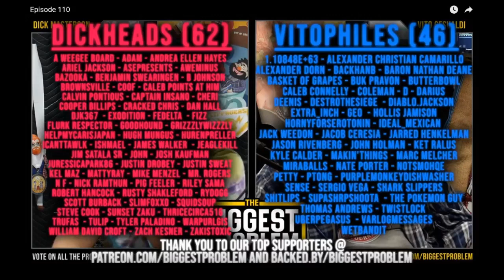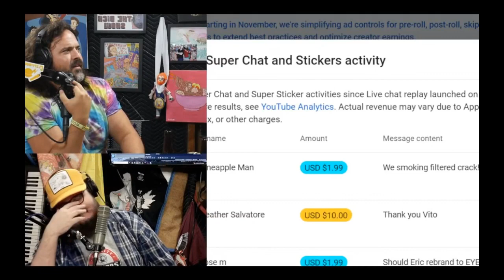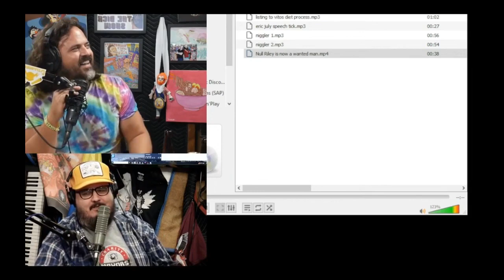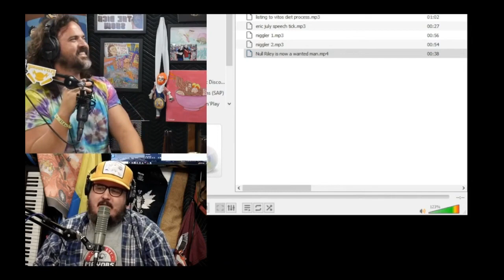"Null clips" - Mad at the Internet (13 OCT 2023)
Dick and Vito laugh at Josh's notion that Riley is a "wanted man" (which requires an arrest warrant) in Texas because Riley was charged (not convicted) of "criminal stalking" on behalf of Eric July.

Clip taken from:
 Episode 110